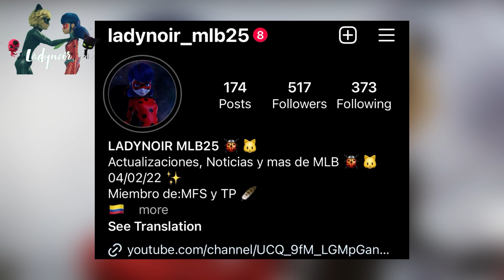Cuales serán las siguientes tramas de la Temporada 06 | Miraculous Ladybug 🐞🐱 Teorías